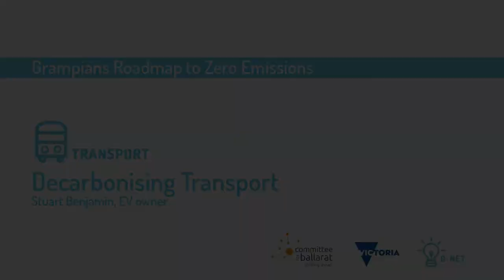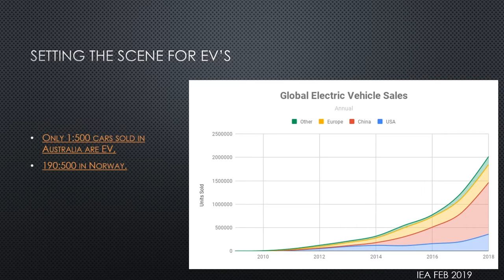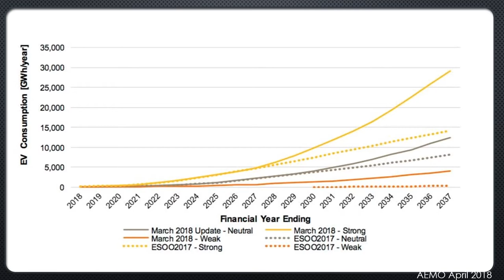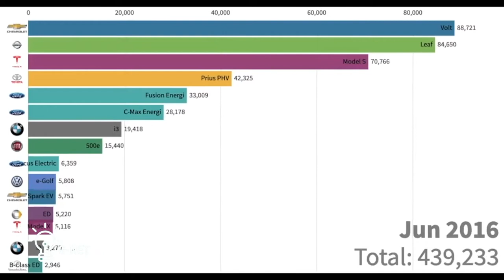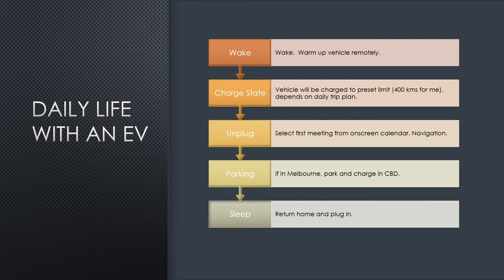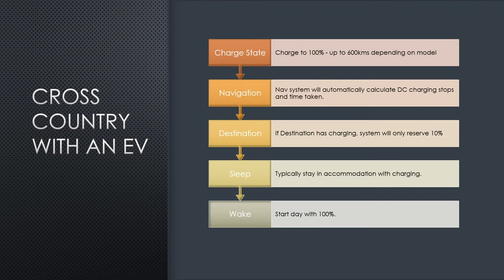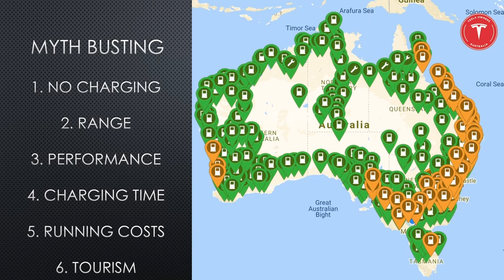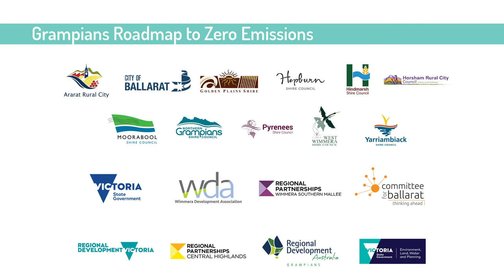Decarbonising Transport, EV ownership, Stuart Benjamin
The Australian Energy market Operator has effectively doubled its forecast uptake for electric vehicles in Australia, suggesting that within two decades they could account of more than half of Australia’s car fleet.
This latest update of nearly 30,000GWh suggests that AEMO is now expecting 10 million EVs on the road by 2037 – an average of 500,000 a year between now and then. That would represent more than half the current small car fleet of 18.8 million vehicles.